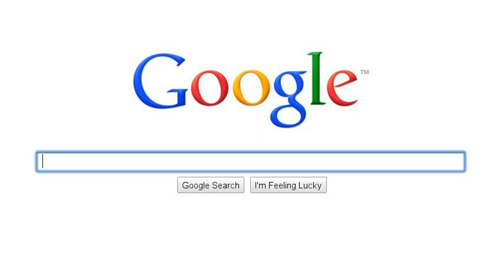Let's get spongey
jdsafdsaf